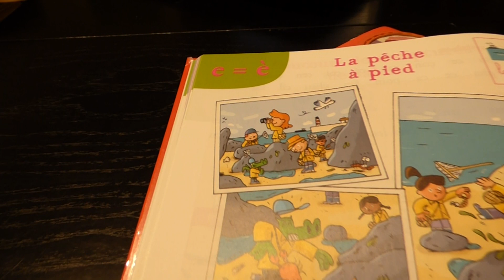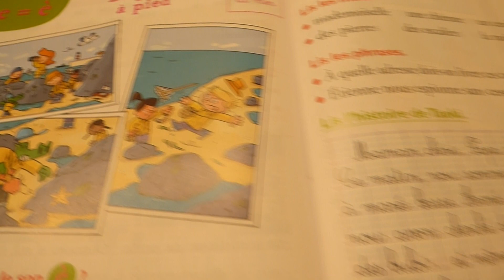taoki e = è histoire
Bonjour,
voici la 2ème partie de Taoki e = è avec la lecture de l'histoire.
Bonne vidéo